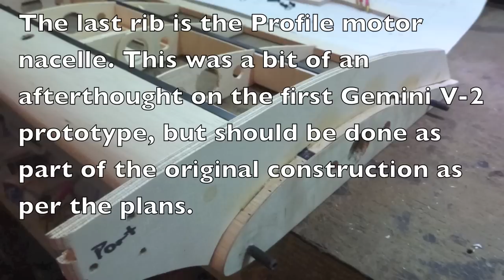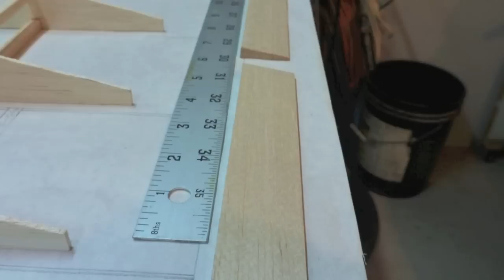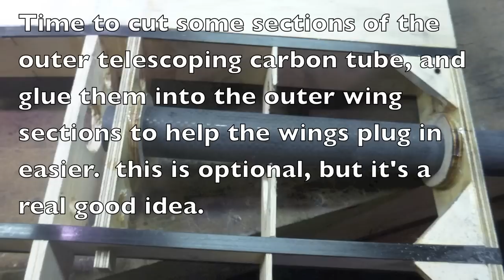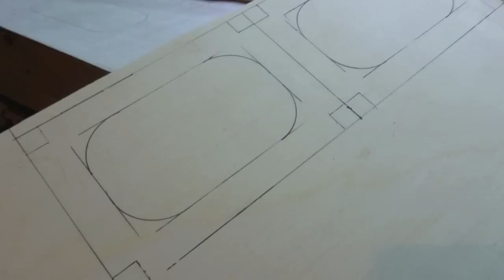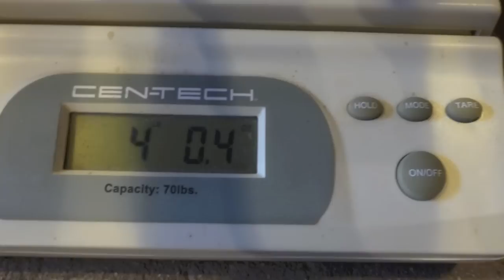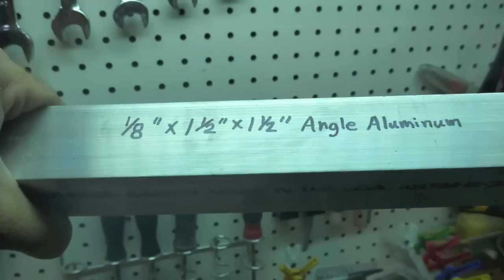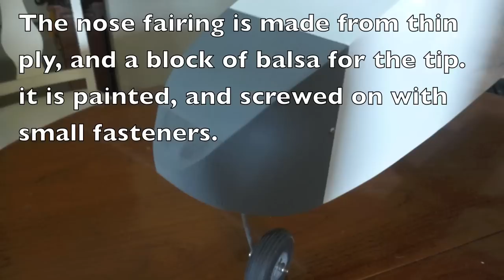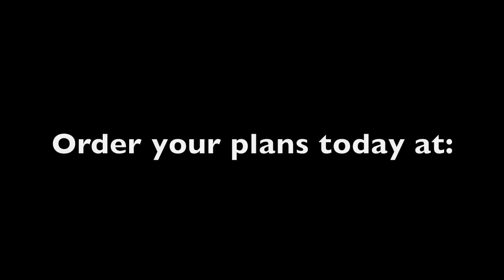Gemini Version 2 Scratch Build Video / Building an Advanced FPV / UAV Airplane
For information about KITS, send an email to Wayne:
I highly recommend purchasing Wayne's kit, although the V-2 was originally designed to be scratch built.
     This is the build video for the very first scratch built V-2, and it was built as part of the development  and testing process before the final version of the plans was published. Therefore, there may be some variations in construction details.  Where there is a difference, follow the plans, or use your own judgment.
The builder/operator is solely responsible for the airworthiness of the aircraft, and for it's safe operation.
Building one right now, or have one that's finished or flying?  Send me pictures of it!  I would love to see what you have done with the design!  Modification, and customization for different roles are encouraged, and I'd love to see what mods, or custom payloads you are using on your V-2!
Have feedback on the design?
Let me know via email, or on the website contact page.
We are starting  a discussion on the "advanced projects" page of the website,  so look it over, and let us know about your ideas!  All the best from the team at Bearospace!
following are some links to the parts you might need to complete the build:

Axles for main gear:
nose gear:
nose gear axle:
wheel collars:
servos (5 needed for Gemini V-2):